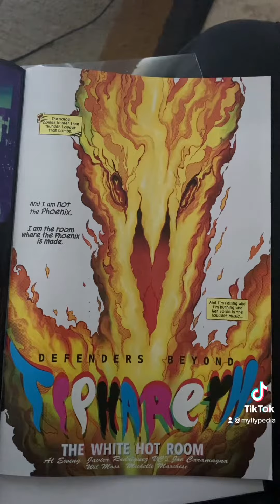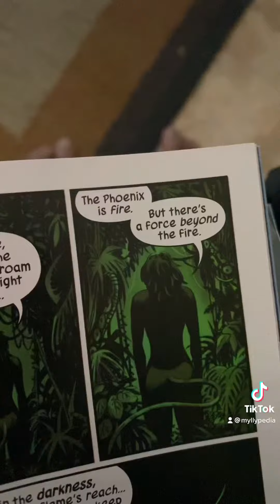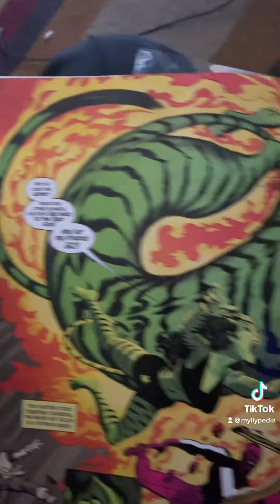Marvel’s Official Reading Reccomendations For The Phoenix Force (Defenders Beyond Issue 3)